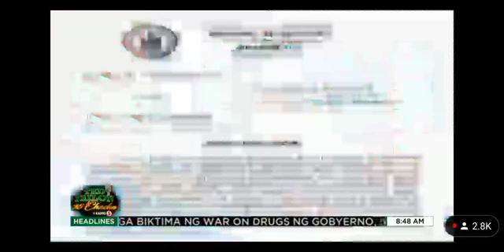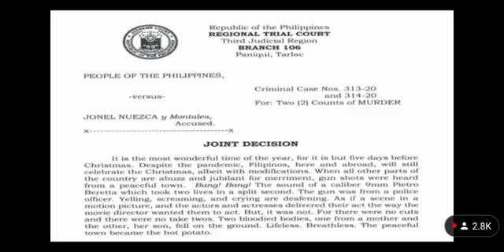31 August 2021